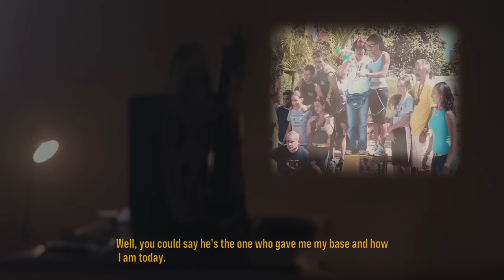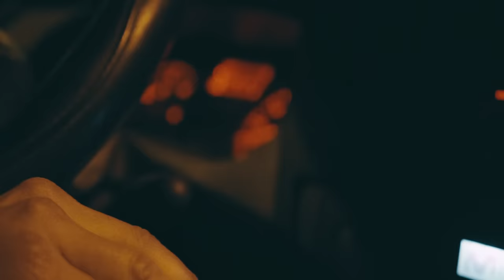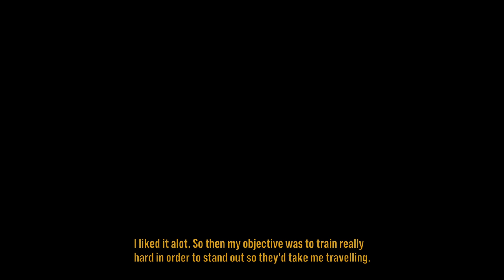The Hardest Working Woman In The Climbing Industry | WOTW Ep.3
Get the latest climbing deals at the EpicTV Shop during our EASTER SALE

In this episode, we uncover the inspiring story of Kati Guillén, a passionate rock climber living in Catalonia, Spain. Kati's unwavering perseverance and belief in the process have taken her on a journey filled with unique challenges and unexpected opportunities. Join us as we explore the life of an immigrant in the climbing industry and discover how Kati's love for climbing and dedication to her craft have led her to new heights.

Climbing Between Borders And Boulders | WOTW Ep.3